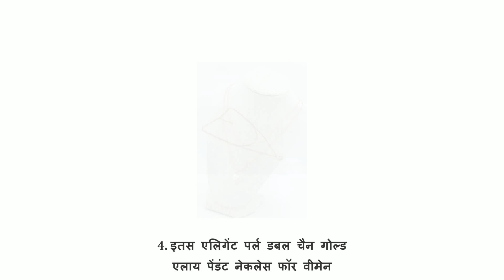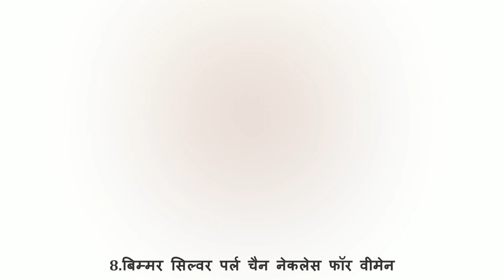Pearl Pendant Necklaces For Women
In this video, we will showcase a beautiful collection of pearl pendant necklaces for women. Do let us know your favourite pick in the comment section below.